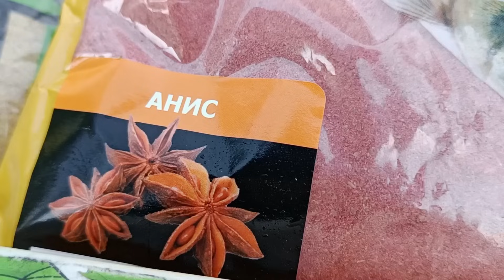ОСЕНЬ.ЧЕСНОК И анис рулят! Делаю поводок для «КОРЕИ»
Вода остывает, на смену сладким вкусам приходят чеснок и анис. Делаю замес из прикормочных смесей и по многочисленным просьбам прямо на коленке собираю поводок для корейской оснастки, на который и ловлю карася. Так ловлю я. Хотите – берите на вооружение, не хотите – ловите как считаете нужным.

Всем добра!